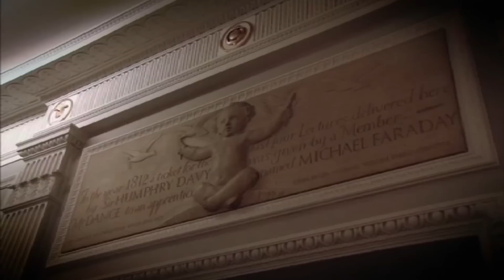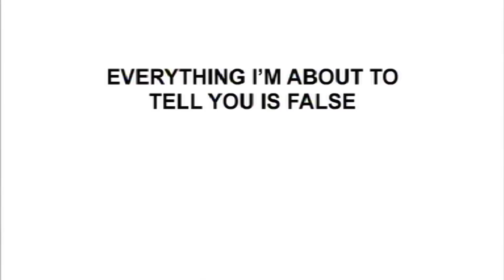Paul's Forfeit - Impractical Jokers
It's time for Paul's Forfeit and this time he has to do a lecture at the Royal Institute about 'The McCaffery Principle', whatever that is...